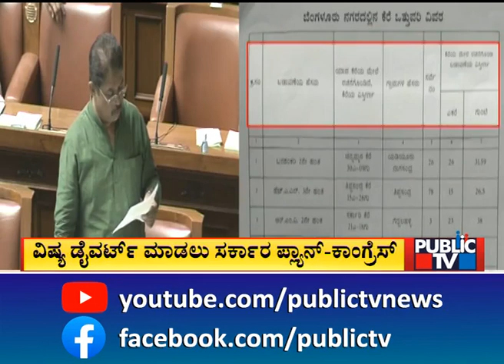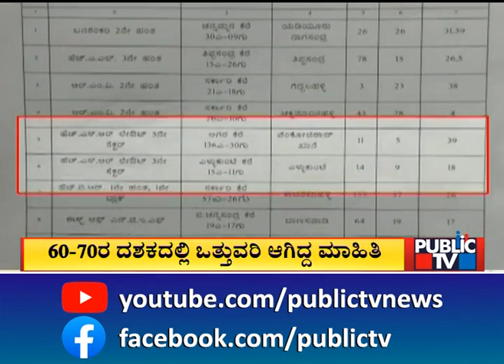ದಾರಿ ತಪ್ಪುತ್ತಿದ್ಯಾ ರಾಜಕಾಲುವೆ ಒತ್ತುವರಿ ಕಾರ್ಯ..!? | Rajakaluve Encroachment Clearance Operation